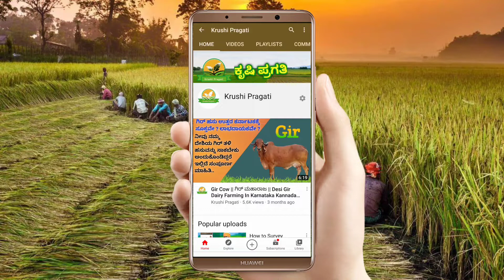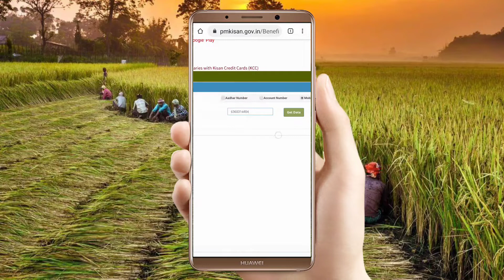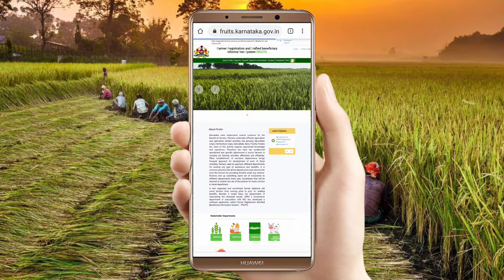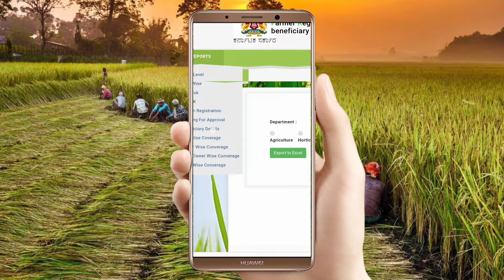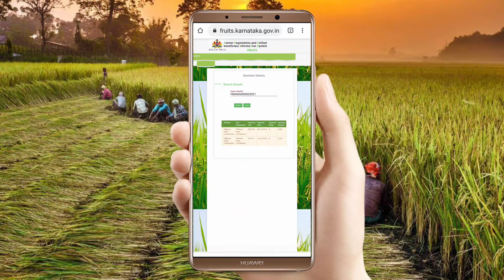PMKisaan State Contribution Amount Status | How To Know State Contribution Amount Paid St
PMKisaan Rs.4000 State Contribution Amount Status | How To Know State Contribution Amount Paid St